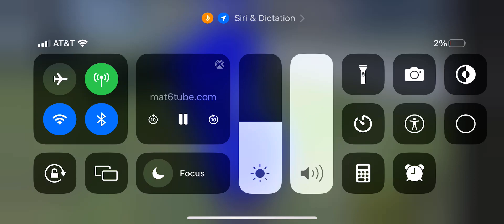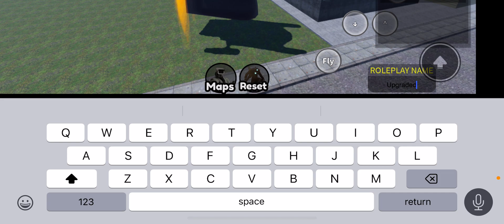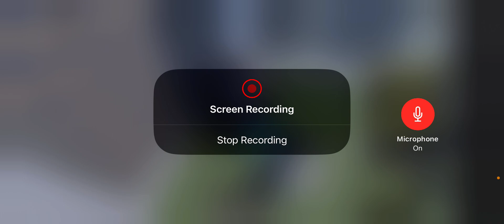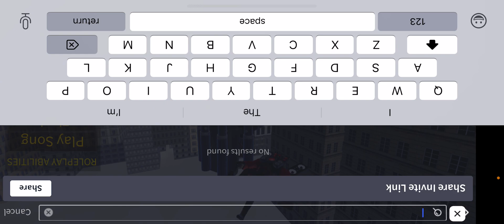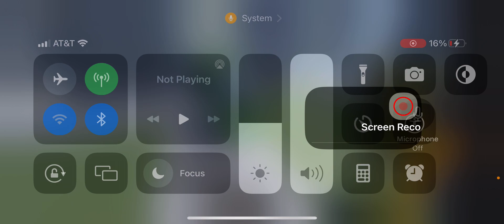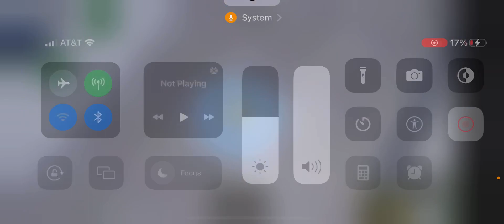Finding all the Skiparee toilet in scary toilet RP ￼